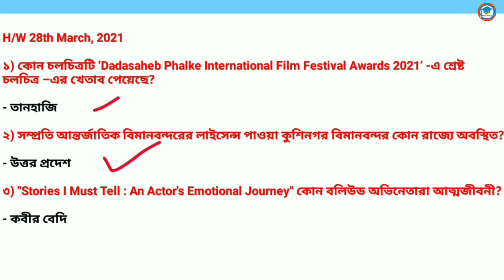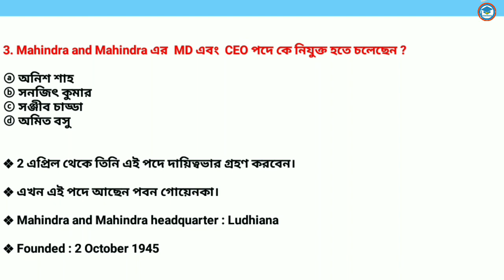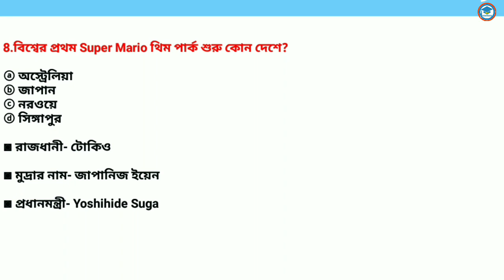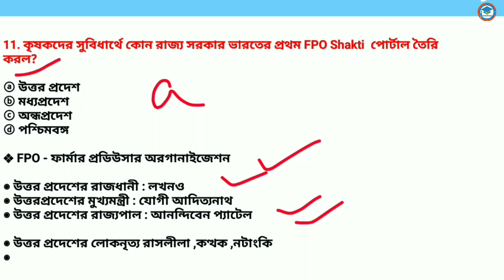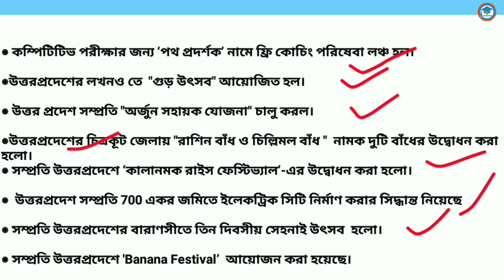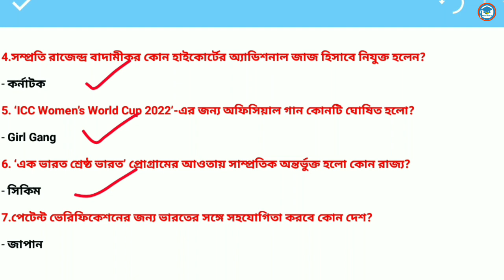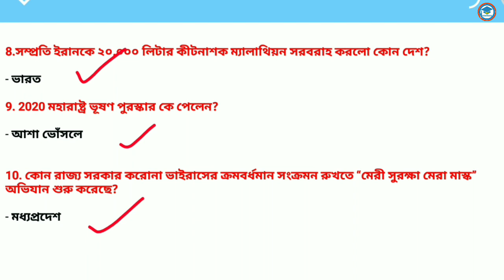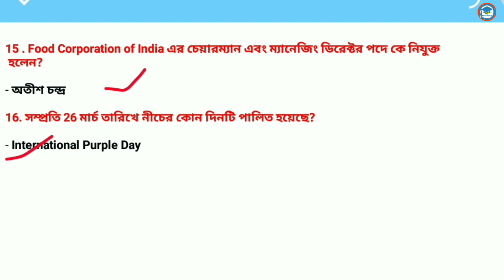29th March ,2021 | Daily Current Affairs in Bengali | Study With Ishany |কারেন্ট অ্যাফেয়ার্স২০২১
29th March ,2021 | Daily Current Affairs in Bengali | Study With Ishany |কারেন্ট অ্যাফেয়ার্স২০২১

current affairs February 2021 in Bengali pdf download | সম্পূর্ণ ফেব্রুয়ারি  মাসের কারেন্ট অ্যাফেয়ার্স | Study With Ishany

2020 current affairs
current affairs
pdf download